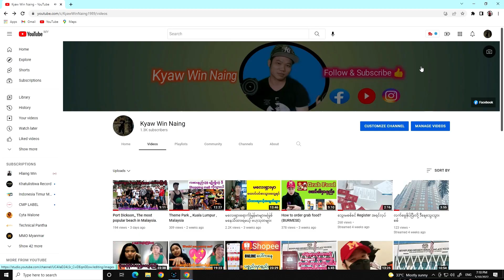How to earn money on Youtube.(BURMESE)